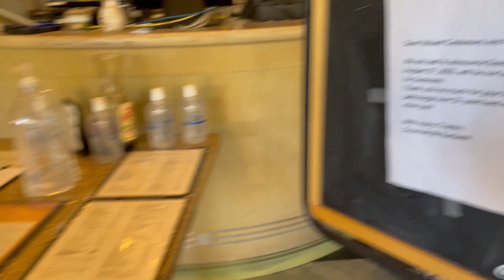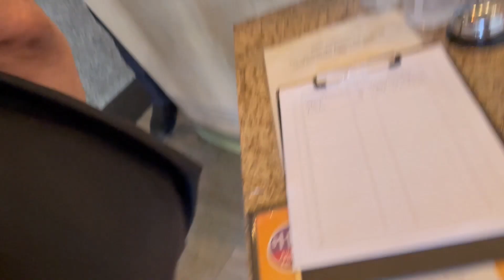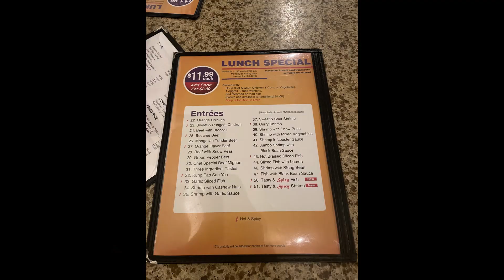Gourmet 88 Restaurant, closing down 08 27 2023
This was one of our most favorite restaurants in Burbank/Glendale, many gatherings, celebration, bringing our gusts from abroad and local, food was excellent and reasonably priced, service was very good, friendly staff/management, they decided not to renew their lease after 32 years at this location, we wish them the best of health/happiness/retirement.